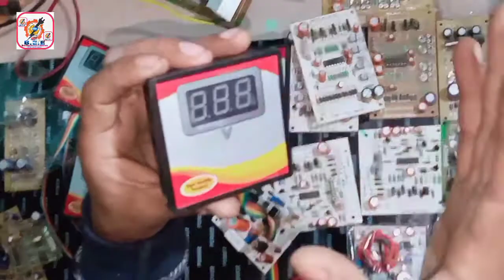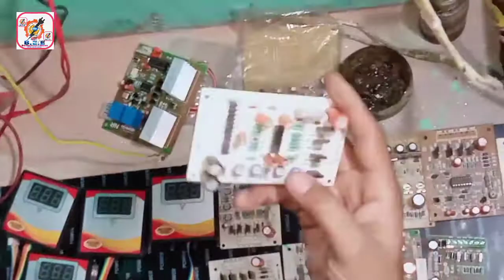Automatic stabilizer pcb autocut stabilizer pcb बहुत ही सस्ते दाम में घर बैठे. अभी आर्डर कीजिए..☝️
plzz

and

sucribe